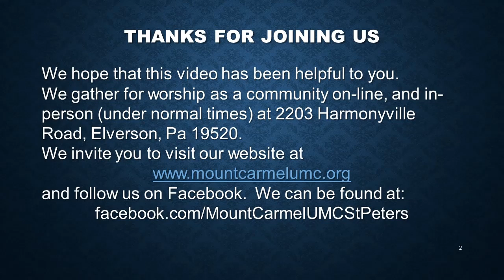Out of Character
Mark 10:46-52 is the story of unusual beggar who demands to be seen. He beg for his sight rather than alms and in the process is the first person in Mark to recognize Jesus with a royal title.